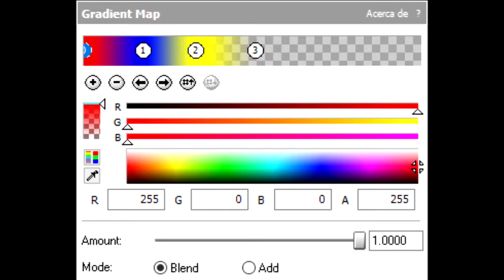(REQUEST) How To Make Wavey X 5.0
Request By MediaIndonesianVideoMaker725 /MVM555